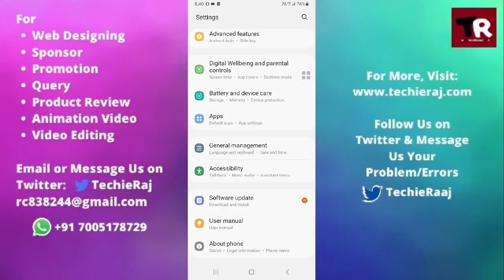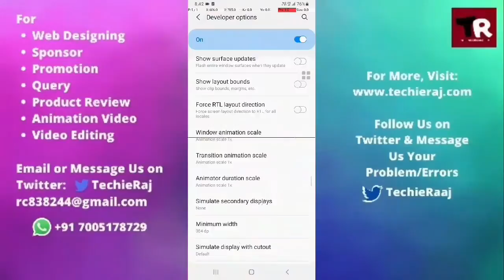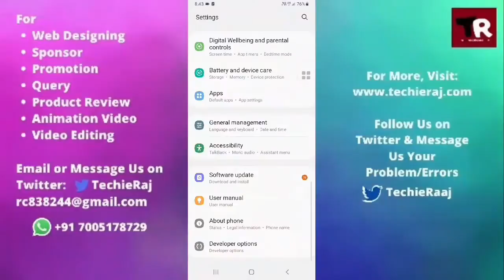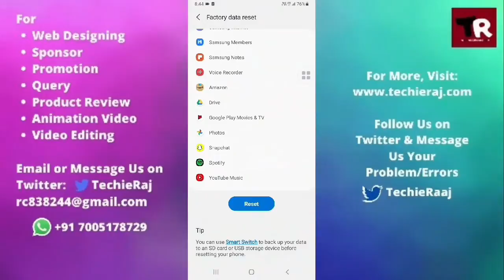Samsung Y Duos Screen Not Working Problem Solved